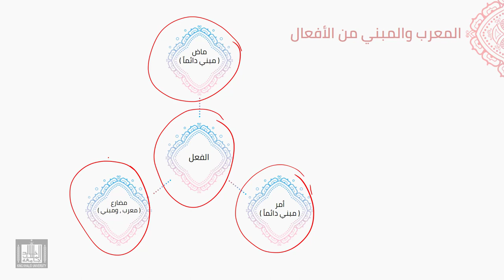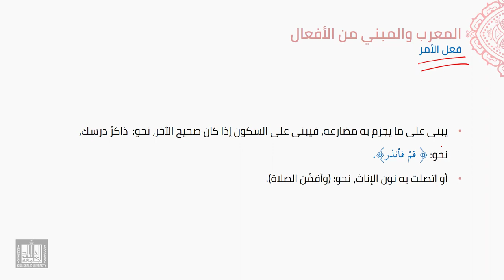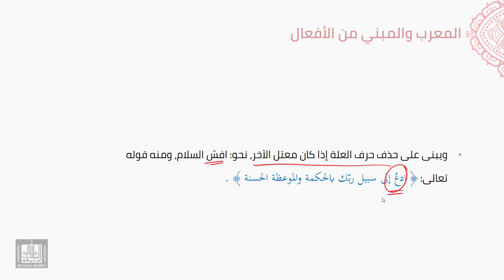النحو العربي | 3-5 | المعرب والمبني من الأفعال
الوحدة 3 - الدرس 5 : المعرب والمبني من الأفعال
الفعل الماضي، الفعل الأمر